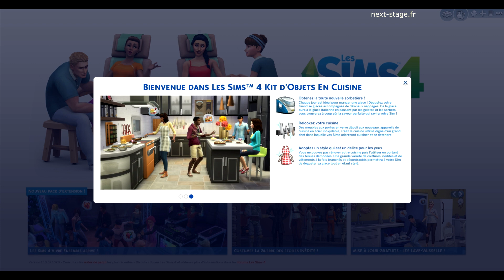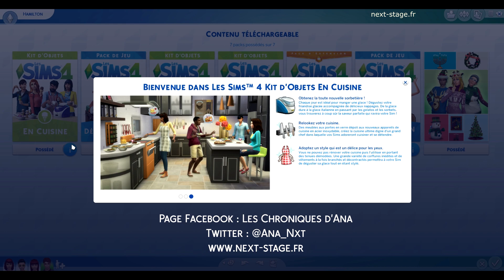Les Sims 4 [FR] | Guide | Tout sur le kit d'objet En Cuisine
✪✪✪✪✪✪ Lisez-moi ✪✪✪✪✪✪ :]
Bienvenue sur ce guide présentant toutes les nouveautés du kit d'objet En Cuisine sorti le 11 août dernier, y compris le gameplay avec la sorbetière et les effets de certaines glaces bien marrants ^^